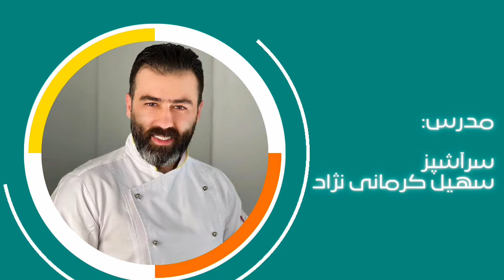۳۰ روز نهار با سهیل - روز نهم - شوید پلو با تن ماهی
ممنونم که همراه من هستین هر شب ساعت ۹ ( یعنی شب قبل برنامه غذایی آموزش قرار داده میشه ) یادت نره حتما اینستاگراممون رو فالو داشته باش تا هم برنامه غذایی رو داشته باشی هم بهت یادآوری کنم.

اینم یادت نره حتما سابسکرایب کنی و زنگوله رو بزنی تا به تمام آموزش ها دسترسی داشته باشی و هیچوقت جا نمونی.

مواد اولیه مورد نیاز:

۷۰ تا ۱۰۰ گرم شوید به ازای یک پیمانه برنج
۱ حبه سیر